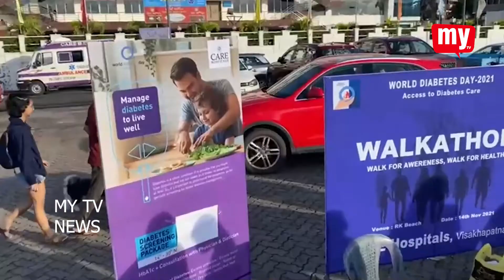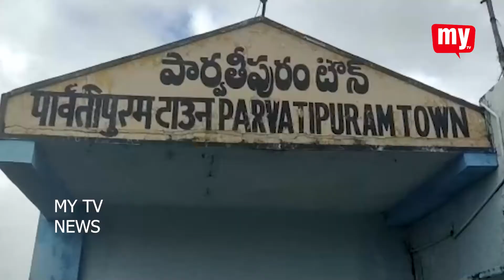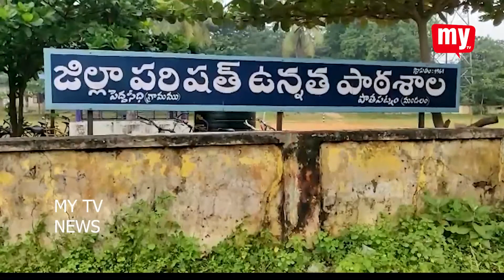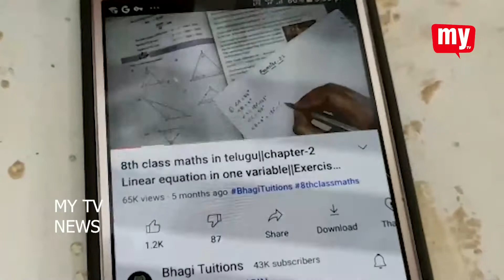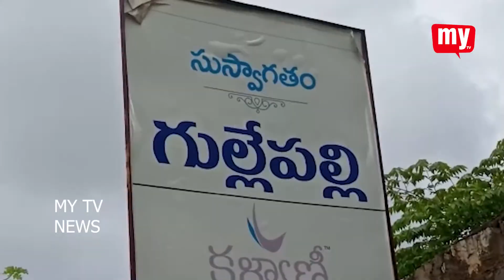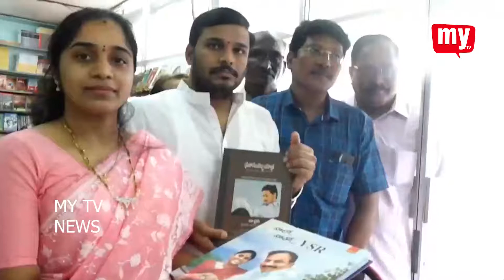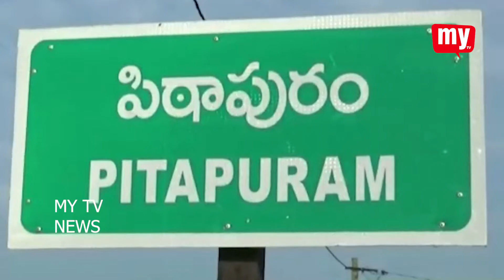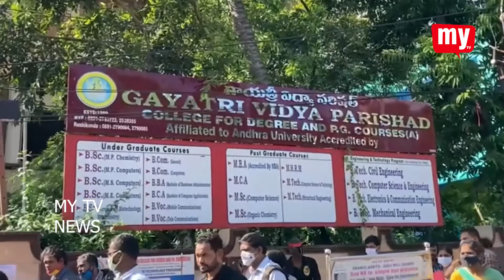14-11-2021 MY TV NEWS